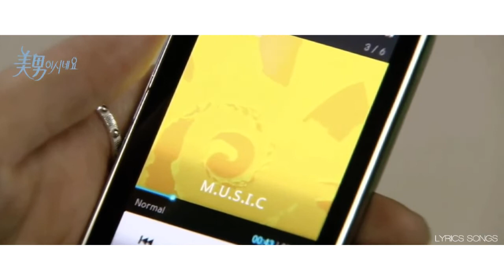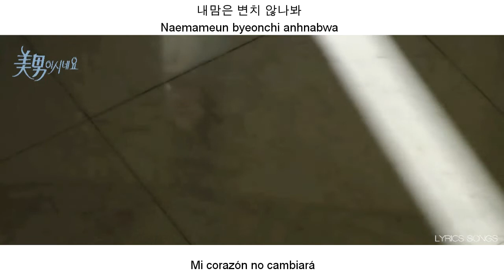Still / As Ever – Lee Hongki (Sub. Español + han + rom) You're Beautiful OST PART 1